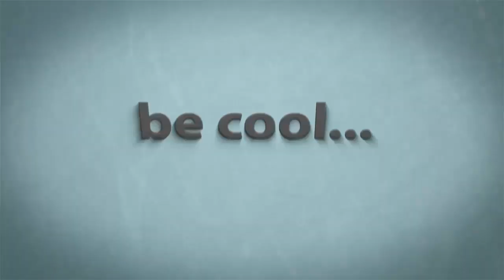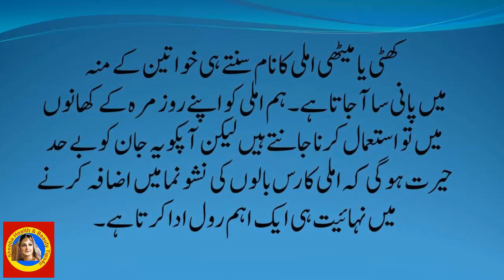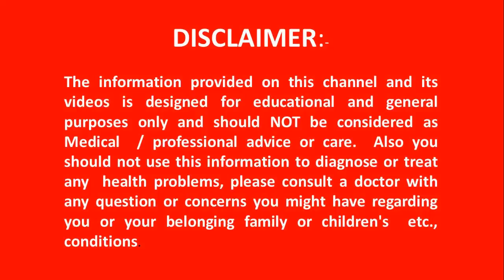Chill Out Lounge Music 🌸 Songs To Start Your Day | Romantic English Songs With Lyrics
Baal Lambay Karnay Ka Tarika In Urdu - How to have Long and Thick Hair 100% Works   See and enjoy Baal Lambay Karnay Ka Tarika In Urdu - How to have Long and Thick Hair 100% Works

DESCRIPTION
Ingredients:-